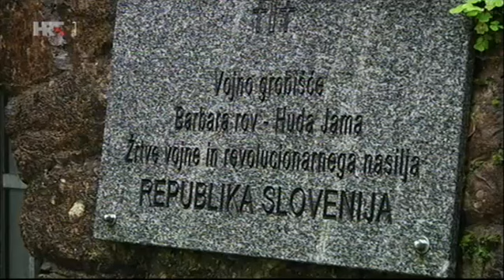Titov režim je ubijao da dođe na vlast